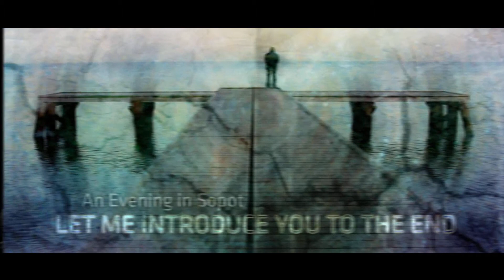1. The Hard Times Are Gone / An Evening in Sopot / Let Me Introduce You To The End